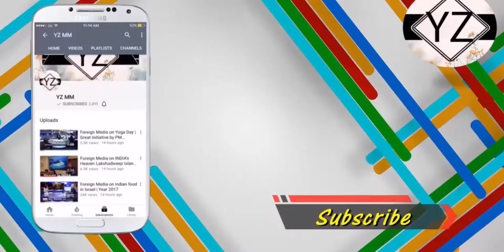INDIA`s 2nd ODI Win Against Australia